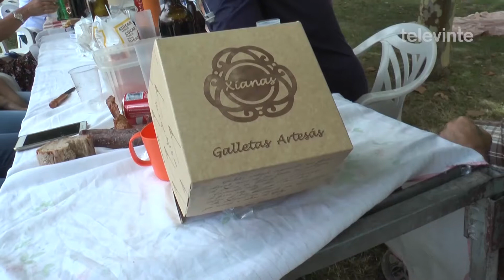Taboada pechou as patronais con comida campestre e folclore internacional